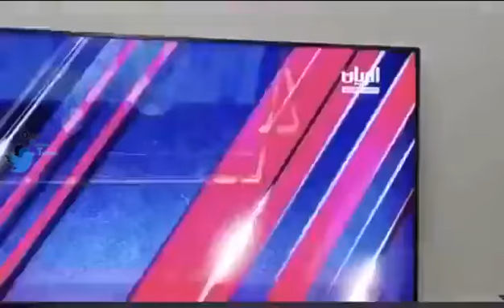فرار وزیر بهداشت قطر از برنامه زنده تلویزیونی به دلیل عطسه مجری!